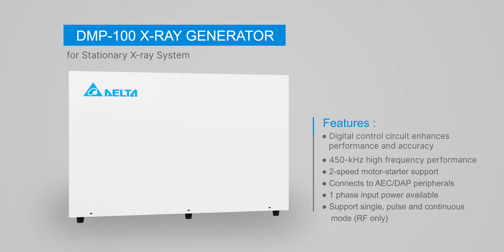Delta DMP100R X-Ray High-Voltage Generator｜Core Components of Medical Systems｜Product Introduction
The DMP-100R series generators are designed for medical imaging, with 450-kHz high-frequency performance and Single / 3-phase adaptive input voltage, it improves image quality by effectively reducing ripple and noise. To satisfy different system integration needs, it offers 2-speed motor-starter support, 1 phase input power options in 32kW and 40kW, and supplies power to AEC/DAP peripherals for optimized configuration. Digital control circuit is applied to enhance performance and accuracy, making it a powerful core for stationary DR/CR systems.